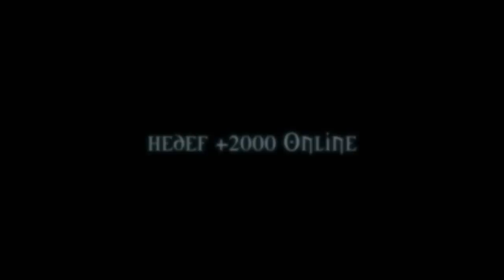Akara Metin 2 Tanıtım Videomuz 3 / HD